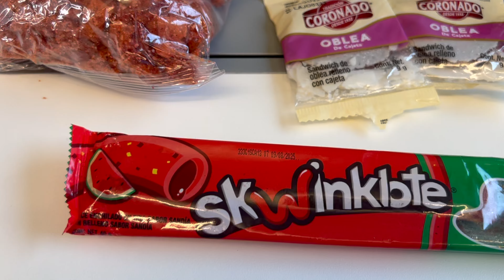JE GOUTE DES BONBONS MEXICAINS feat Followthemexicana | Beautycurlyqueen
H e y o o J'espère que vous allez bien!
Dans cette vidéo je vais gouter des bonbons mexicains avec Claudia!

Bon visionnage xoxo

M u s i c :

Outro:
Amplified by Tobu